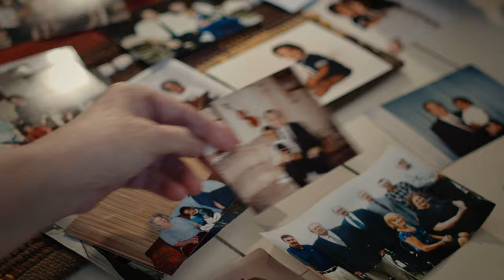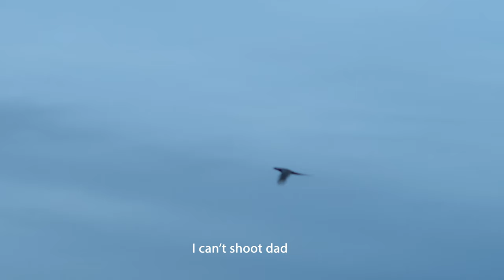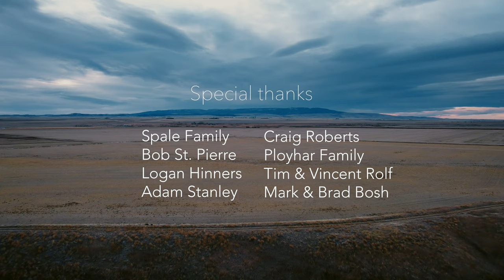RIPPLES - a Film About Finding Community in the Uplands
When Douglas Spale, a Black man adopted into a mixed-race family from Nebraska, heard a request for more diverse role models in the upland hunting world, he answered the call. What came next was an incredible bond between himself and a young budding hunter that was forged over bird dogs, whirring wings, and the upland landscapes that are so important to both new and seasoned hunters and conservationists alike.

Ripples is a Buckshot Collective Film and is presented by Pheasants Forever, Quail Forever and Thorogood Boots.